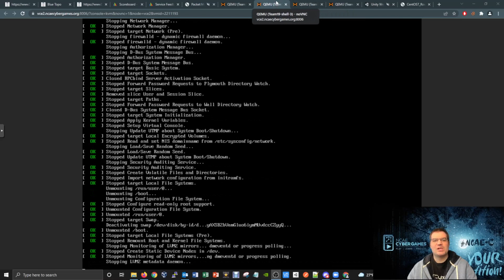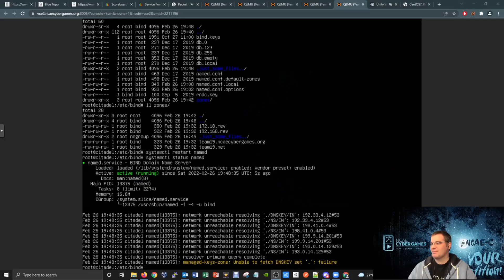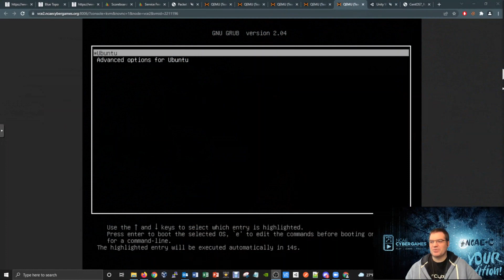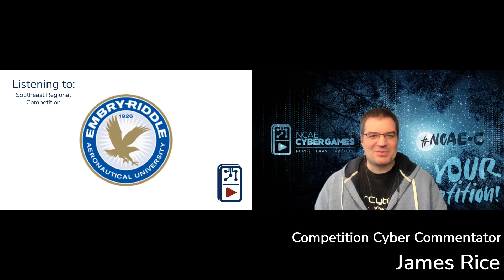QCS - Reboot! Reboot!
Questionable Cyber Strategies - Reboot! Reboot!
Outtakes from the 2022 NCAE Cyber Competition Regionals